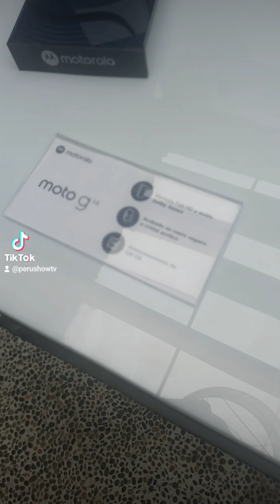lanzamiento de nuevos equipos Motorola